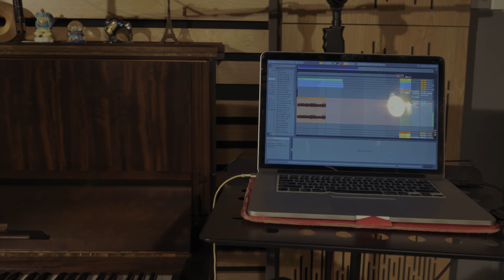L.a.e x Louis D | THÌ CÒN Gì BUỒN HƠN | OFFICIAL VIDEO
☆THÌ CÒN GÌ BUỒN HƠN - LAE x LOUIS D

☆ Lyric
Ver 1:
Trên con đường song song
Chẳng biết làm sao...về được nhà
Ngoài kia đường phố vắng tênh
Chẳng một bóng xe chạy

Đứng bên lề tạp hoá
Anh tự hỏi mình...đang làm gì
Tan ca về khuya mà còn
...dính mưa

Thì còn gì buồn…

Rap:
Thì còn gì buồn trên con lối về.
Nơi ta đón đưa, đi theo bao câu ước thề
Bao nhiêu kí ức xưa phai theo trong tiếng mưa.
Mà lòng vẫn chưa, quên đi bao say mê nỗi nhớ thương

Nhớ những chiều thong dong trên phố dài
Đôi tay nắm tay phiêu du qua bao tháng ngày
Nếu lỡ thươg thì đừng cố ngừng lại
Dù một chút thôi cũng đủ làm tim run vì...

Giọng nói
Môi cười

Làn tóc
Mây trời

Dù nắng
Hay giông dài

Tình vẫn
Như mây ngàn

Cho dù là em, không còn thương, không còn yêu, hay vì tôi, luôn chờ em, luôn đợi em, mong cạnh em, dẫu mai này.

Dù câu tình ca tôi dành cho em vẫn cứ thế mãi đong đầy

Chorus:
Thì còn gì...buồn hơn
Có khi lang thang
dưới phố đêm một mình
Mà chẳng dám nói …thể nói với ai…

Tại vì anh… không muốn
Có khi chơi vơi
Giấu hết nắng ngày buồn
Để chẳng ai biết ... mình hay...cô đơn

Ver 2:
Nhớ sáng hôm ấy
Anh viết một bức thư tình
Tràn ngập tình yêu của anh
Dành cho em

Và nhớ cũng hôm ấy
Chờ mãi chẳng có hồi âm
Thao thức vì anh biết
Mình sắp thất tình

Out:
Tại vì anh…luôn muốn
Có cơn mưa ngang
Xoá hết tháng ngày dài
Để chẳng ai biết…anh nhớ đến ai

Là vì em...đi mãi
Mỗi khi mưa tan
Giấu nỗi nhớ vào lòng
Để chẳng ai biết...anh lại...cô đơn.

☆Composer: Louis D, Lae
☆Music Producer: Lae
☆Mix - Master: Lae

☆ Vui lòng không reupload video của PLAN B